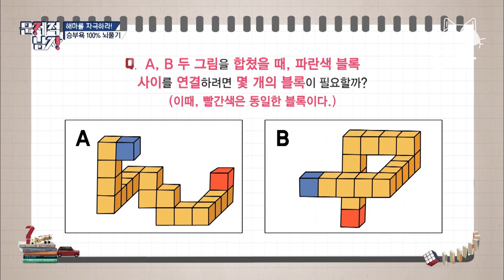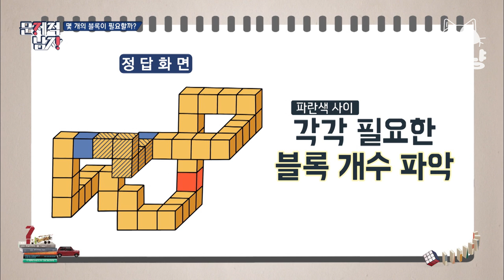[티비냥] (ENG/SPA/IND) SHINee Minho VS Block B Park Kyung Big Match!? | ProblematicMen | 161023